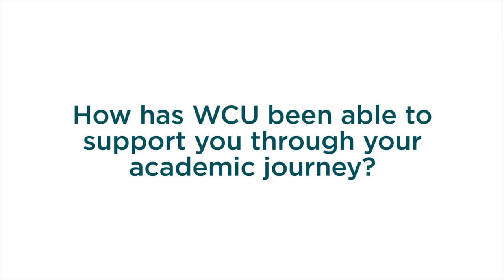WCU Career Builder: Graduate Studies Hosts First Coffee and Careers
WCU is committed to student success both in the classrooms and in the job market.